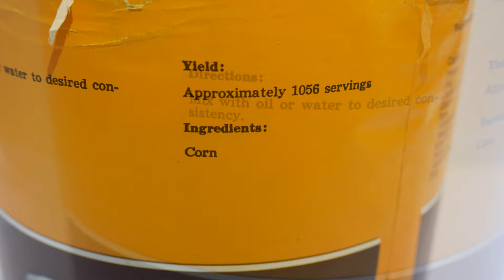Will it Pop? 45 Year Old Popcorn (#10 Can / Long Term Food Storage )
Ever wonder if that "emergency food" in #10 cans will still be good after 30, 40, or even 45 years?  Well, here you go! We found an old food storage can of popcorn from 1975 and decided to see if it would pop!

You will be notified of new videos and behind the scene updates.

Please feel free to shop through my link when purchasing on Amazon and it will help out the channel

I create all  components of the video with the exception of the music. I do all of the gardening, research, videography, editing, lighting, audio, uploads, and recipe creation (unless otherwise noted).

Here is a link to the gloves I like to wear when cooking and cleaning.  On Amazon Prime

I use the Square Foot Garden method:
Square Foot Garden Book:

I also use the Greenstalk planters, but use the SFG method when growing vertically.
I provide my videos for entertainment and promotional purposes only. It is your responsibility to evaluate the accuracy, timeliness, completeness, or usefulness of the content, instructions and advice contained in my videos. I am not liable for any loss or damage caused by your reliance on anything contained in my videos. Some of the links provided are a result of my participation in the Amazon Services LLC Associates Program and the GreenStalk Associate Program,  affiliate marketing programs designed to provide a means for me to earn fees by linking to Amazon.com and Greenstalk.com.